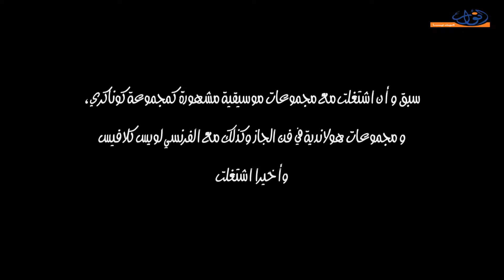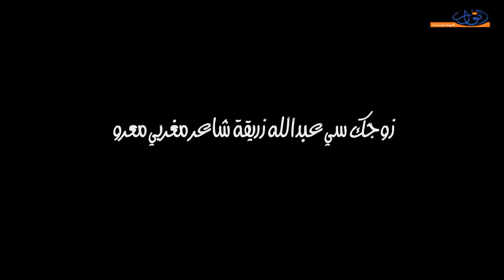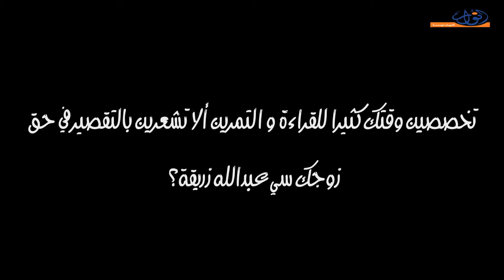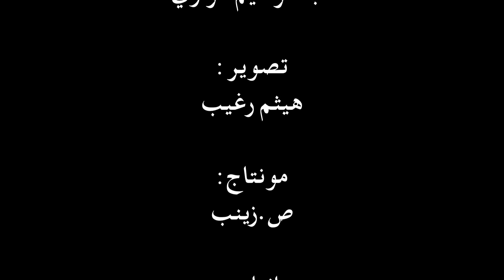ثريا الحضراوي في ضيافة أنوار ميديا